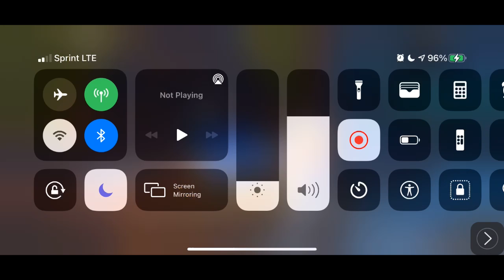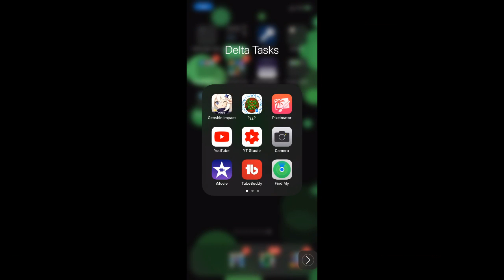Genshin Impact iOS Gameplay From My Twitch Stream